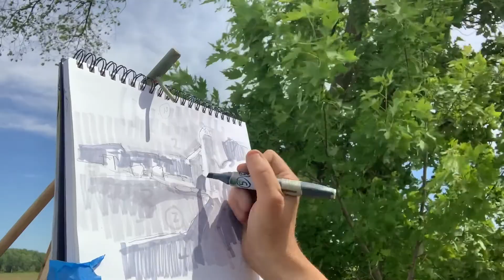Plein Air Painting with Kyle Martin -Episode 8 The Neighbors Farm